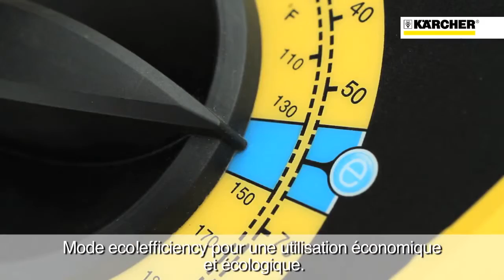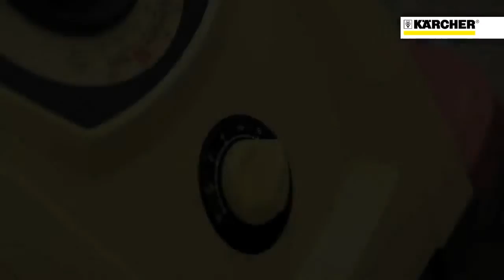Nettoyeur haute pression eau chaude compact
Nettoyeur haute pression eau chaude compact. La gamme de nettoyeurs haute pression à eau chaude Compact offre de nombreux avantages grâce à sa technique innovante.